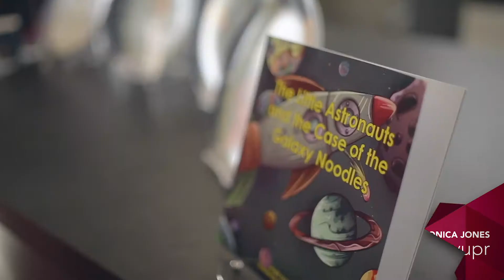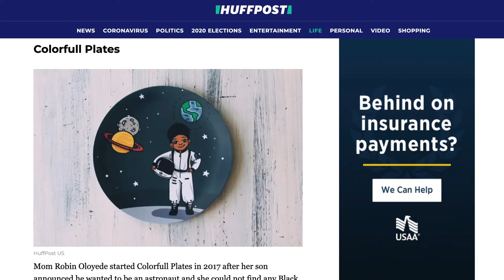TALKING with DEJA VU - feat. COLORFULL PLATES (EPISODE 6)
Meet Founder and CEO of Colorfull Plates, Robin Oloyede.